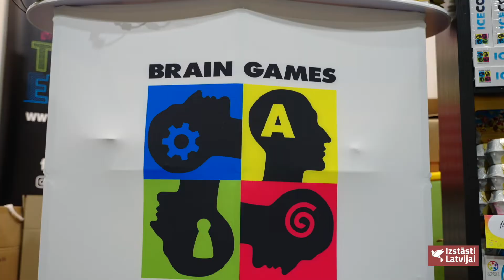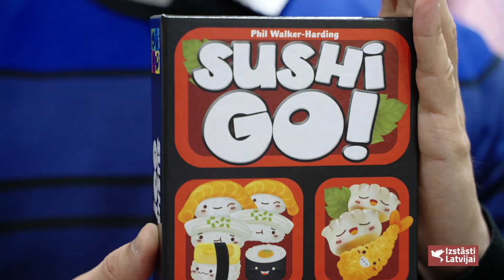Izstāsti Latvijai - Brain Games galda spēles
Iepazīsti Brain Games galda spēļu pasauli!

Plašs galda spēļu klāsts gan maziem, gan lieliem. Galda spēles, galvas mežģi – asam prātam, izveicībai un veiklībai.
Palutini savu prātu ar kvalitatīvu, interesantu un jautru galda spēli visai ģimenei!

„Brain Games” ir 100% Latvijas uzņēmums, kurš galda spēles redz kā iemeslu sanākt kopā un pavadīt jēgpilnu laiku. „Brain Games” vīzija ir galda spēļu kļūšana par vienu no populārākajiem hobijiem Baltijā.
JAUNUMS!!! Piedzīvojumu grāmata "Bruņinieki"
Piedzīvojumu grāmata „Bruņinieki“ ir spēļu grāmata, kas veido stāstu, pamatojoties uz lēmumiem, kurus tu pieņem lasot (spēlējot).
Grāmata piemērota bērniem no 6 gadu vecuma un palīdzēs veicināt radošumu, lēmumu pieņemšanu, kā arī veicinās uztveri, ka grāmatas ir jautras un interesantas.
Grāmata ir piemērota arī pieaugušajiem, piemēram, ceļojot vienatnē. Paņem līdzi šo grāmatu un padari savu ceļojumu aizraujošāku!
Pērc "Bruņinieki" jau tagad!
Ideāla dāvana svētkos!